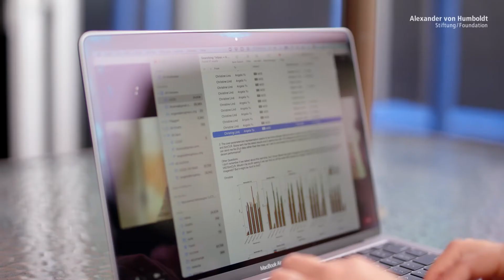How intelligent behaviour works | Angela Yu is Humboldt professor for AI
How is information in the brain represented, computed and used to generate intelligent behaviour? Which neural and computational processes occur in relation to various mental and cerebral organic disorders? These are some of the concrete questions investigated by the mathematician and neuroscientist Angela Yu. Employing a multidisciplinary approach that combines theoretical and experimental methods, she wants to establish calculation principles for important cognitive functions such as seeing, learning and decision-making.

Currently, Yu is working on human facial recognition. In this field, machine learning methods produce comparable or even better results than humans when it comes to identifying facial expressions and changes in facial characteristics. However, these black box methods are not able to explain how the human brain processes faces. Using complex modelling, Angela Yu wants to find answers to this question and acquire a fundamental understanding of human facial processing.

Angela Yu’s Humboldt Professorship is designed to reinforce theoretical and methodological core expertise at TU Darmstadt and promote the integration of AI and cognitive science.